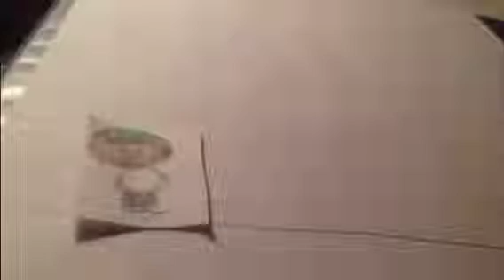Paper Axel 11